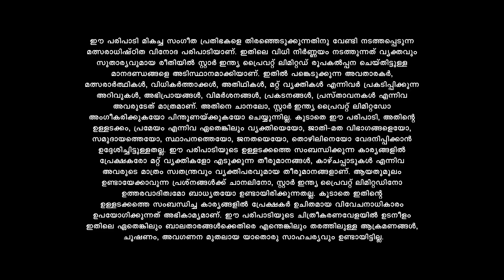SS9 സംഗീതിനെ കുറിച്ചുള്ള വിശേഷങ്ങൾ തിരക്കി MM കീരവാണി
Star Singer Season 9 || Asianet